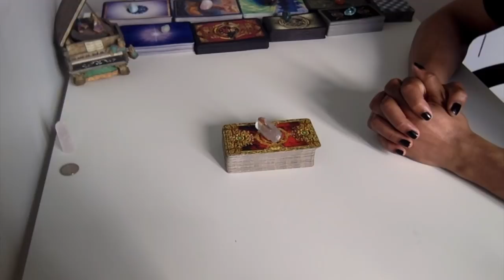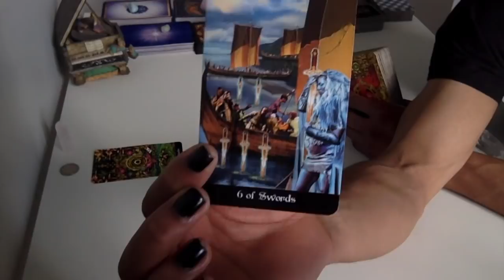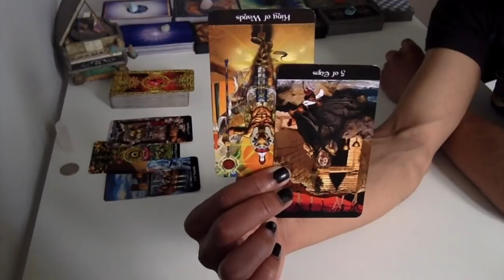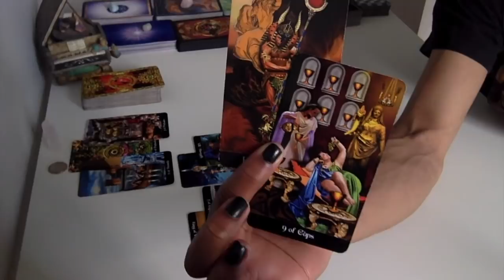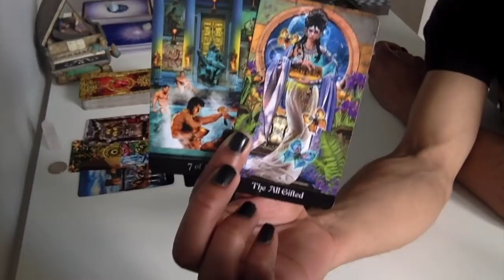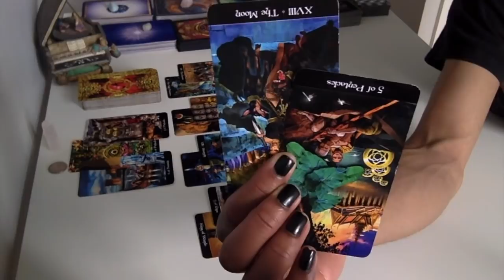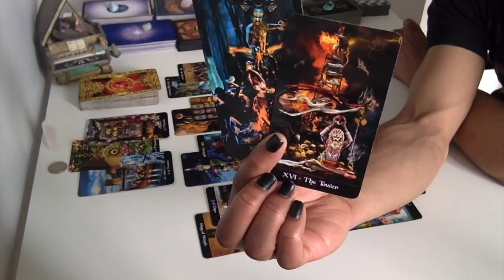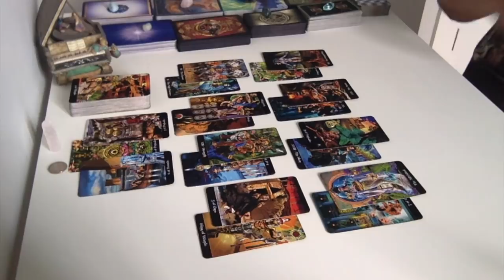Capricorn - Stepping Into Your New Level - May 1 - 15